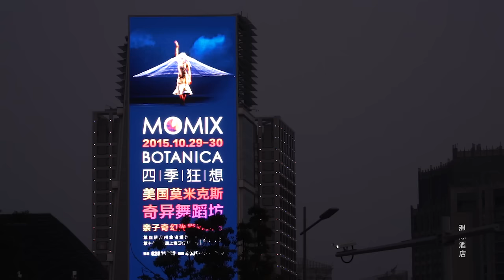Kruzianer proben für ihr erstes Konzert in Suzhou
Kurz vor der Premiere in Suzhou steigt die Spannung beim Chor wie beim Publikum.